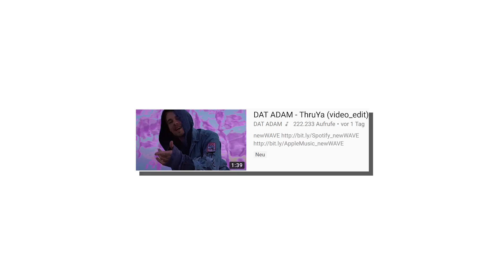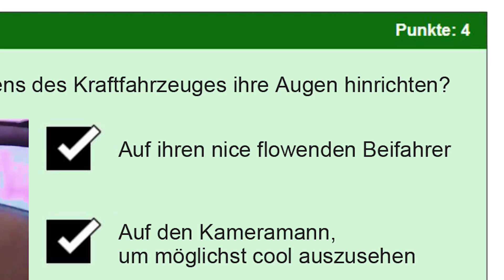Analyse: DAT ADAM - ThruYa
🎙️ Equipment
✗LaMetric Smart-Uhr